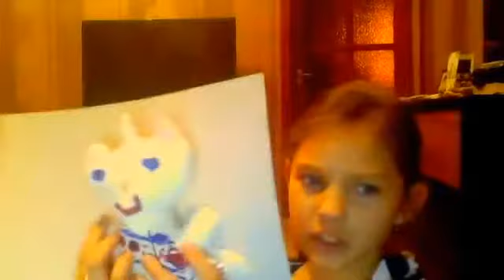aliska panchuk@mail ru